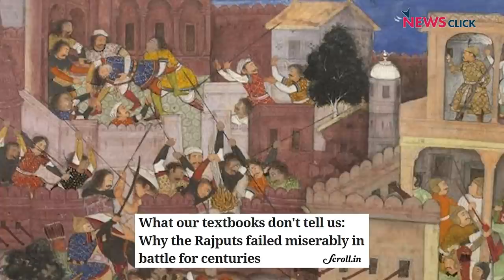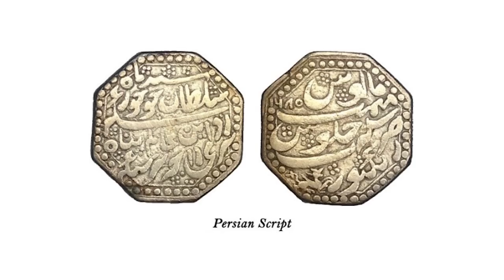Samrat Prithviraj : संघ द्वारा इतिहास के साथ खिलवाड़ की एक और कोशिश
हाल ही में आयी फिल्म सम्राट पृथ्वीराज ने इस बार फिर इतिहास के साथ खिलवाड़ की बात को सामने ला दिया है। हाल ही में कई ऐसी फ़िल्में आयी हैं जिसमे मुसलमानों को एक विलेन की तरह पेश किया गया है। इतिहास के पन्ने के इस एपिसोड में नीलांजन और मणिमुग्धा शर्मा इन्ही मुद्दों पर बात कर रहे हैं।